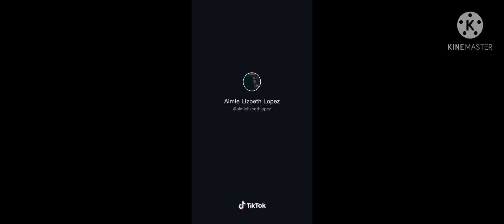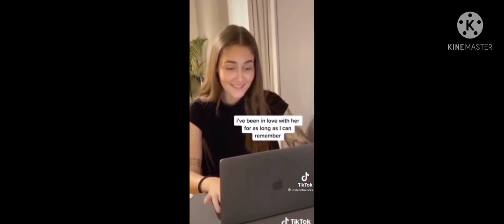KISSING MY BEST FRIEND LESBIAN AUDITION ❤️❤️🌈 LGBTQA+